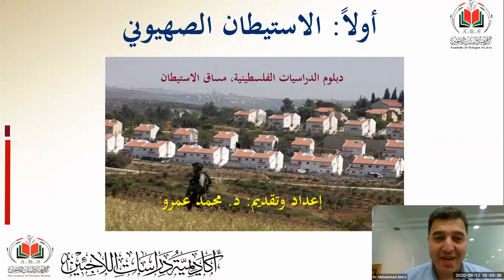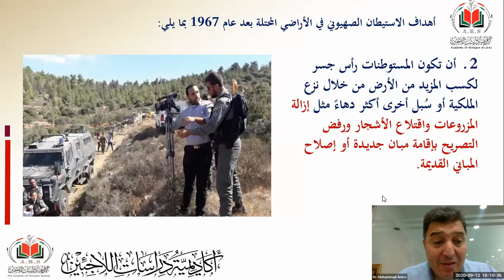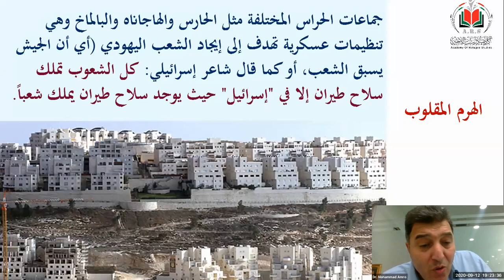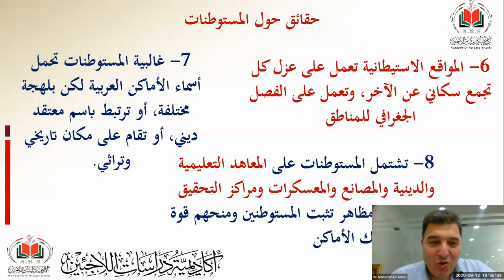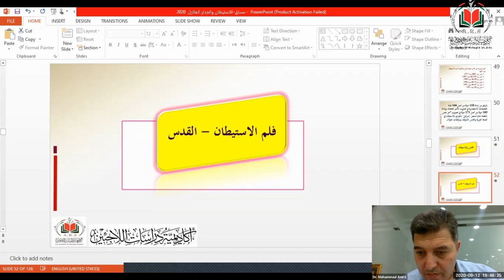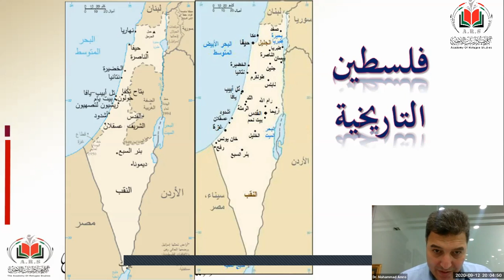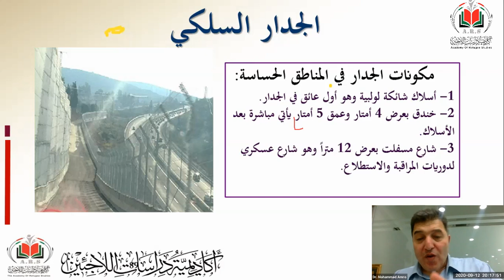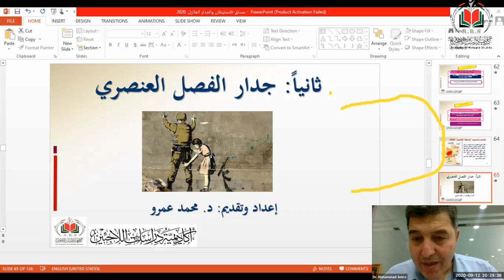الاستيطان والجدار العازل|| د. محمد ياسر عمرو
أكاديمية دراسات اللاجئين
دبلوم الدراسات الفلسطينية 7
المحاضرة الخامسة